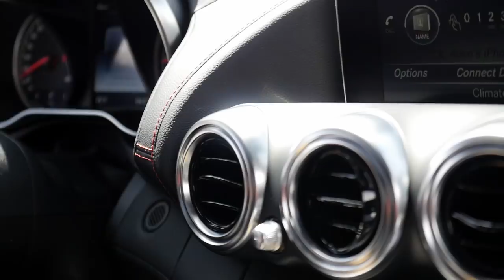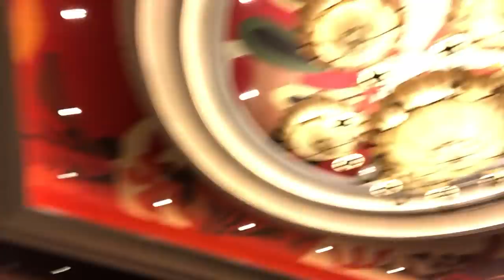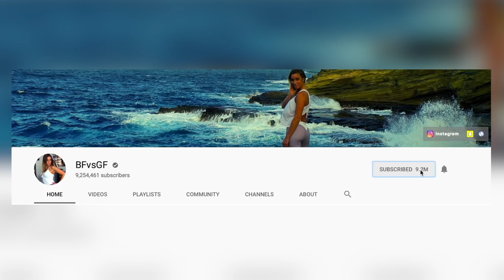20 CAR HIGHWAY PULLOVER!!